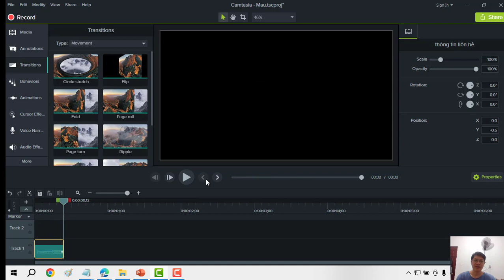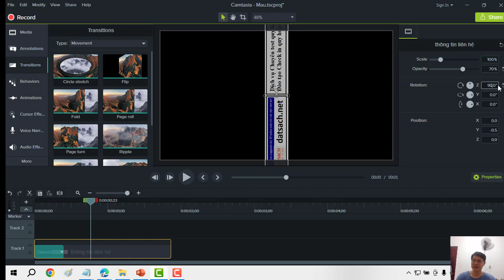✅ Bài 10_Chỉnh Sửa Và Thêm Hiệu Ứng Đẹp, Chuyên Nghiệp Cho HÌNH ẢNH của Phần Mềm Camtasia 9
✅ KHÓA HỌC QUY HOẠCH:

1. Khóa Học Đào Tạo Kiểm Tra (Tra Cứu) Quy Hoạch Và Đầu Tư Cơ Bản
2. Khoá Học Tra Cứu Quy Hoạch Và Dịch Vụ Cấp Sổ, Xin Phép Xây Dựng, Hoàn Công
3. Khoá Học Đào Tạo Tra Cứu Quy Hoạch Bằng Phần Mềm Microstation V7/V8
4. Khoá Học Đào Tạo Tra Cứu Quy Hoạch Cơ Bản
5. Khoá Học Dịch Vụ Hỗ Trợ Cấp Sổ
6. Khóa Học Xin Phép Xây Dựng và Hoàn Công Nhà Đất
7. Khóa Học Đầu Tư Nhà Đất Cơ Bản
8. Khóa Học Quy Trình Pháp Lý Dự Án Bất Động Sản

1. AutoCAD ứng dụng trong biên vẽ hồ sơ nhà đất
2. Ứng dụng AutoCAD, máy Toàn đạc điện tử và Hệ thống định vị toàn cầu trong đo vẽ hồ sơ nhà đất
3. Ứng dụng máy Toàn đạc điện tử trong đo vẽ địa chính, địa hình và công trình
4. Ứng dụng hệ thống định vị toàn cầu trong đo vẽ địa chính, địa hình và công trình
5. Microstation ứng dụng trong biên tập bản đồ địa chính
6. Ứng dụng Microstation trong thành lập bản đồ quy hoạch sử dụng đất
7. ArcGis căn bản và Nâng Cao
8. ĐÀO TẠO KIỂM TRA VÀ CHECK IN THÔNG TIN QUY HOẠCH.
9. Ứng dụng ArcGis xây dựng và quản lý cơ sở dữ liệu đất đai.
10. Ứng dụng ArcGis trong giải phóng mặt bằng phục vụ công tác lập phương án bồi thường
11. ArcGIS nâng cao – Phân tích không gian, Tự động hóa các tác vụ với Model Builder
12. Geoserver – Từ cơ bản tới nâng cao
13. ArcGIS Pro căn bản – Chuyển đổi từ Arcmap đến ArcGIS Pro
14. Môi giới bất động sản
15. Quản lý sàn giao dịch bất động sản
16. Định giá bất động sản
17. Hồ sơ chuyển nhượng, thế chấp, cho thuê, chuyển mục đích sử dụng đất
18. Pháp lý bất động sản tổng hợp
19. Bentley Microstation (V7 & V8)căn bản và nâng cao
20. AutoCAD căn bản và nâng cao
21. Mapinfor căn bản và nâng cao
22. Khoá Đào Tạo Sử Dụng Phần Mềm QGIS trong Lâm Nghiệp (FRMS)

1. Phone và Zalo và Viber: 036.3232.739

3. Youtube: Đất Sạch TV

5. fanpage: Đất sạch TV